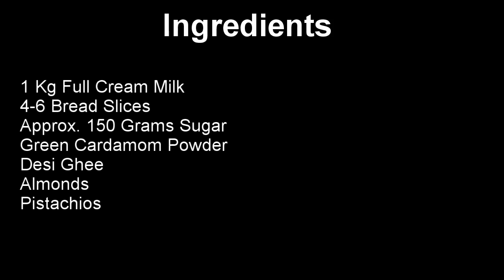Festival Special-Shahi Tukda/Double Ka Meetha: शाही टुकड़ा / डबल का मीठा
Dussehra Special Recipe: Shahi Tukda, Shahi Tukra, Double Ka Meetha